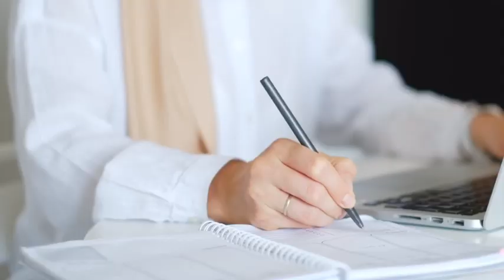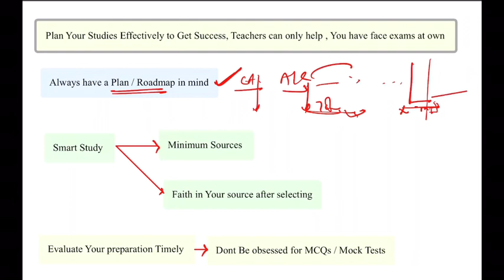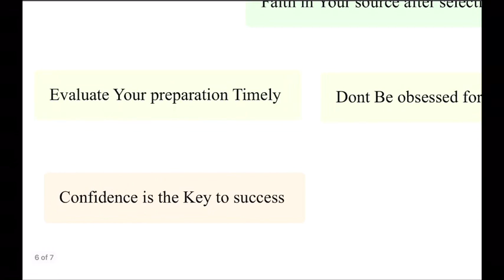JVVNL Jr. Acct. & AO के लिए कैसे तैयारी करें ? सामान्य ग़लतियों से बचें | CA Sandeep | OneExam.in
इस video के माध्यम ये बताया गया है की आप किस तरह अपनी JVVNL JUNIOR ACCOUNTANT और AO Exams की तैयारी को जारी रखे और हमेशा एक plan और Roadmap के साथ चले इसके अलावा आपको सहायता करने के लिए हमारे OneExam.in website और ऐप App पर आपको Part A और Part B के लिए courses मिल जाएँगे जिनकी help से आप अपनी prepration को और बेहतर तरीक़े से आगे बढ़ा सकते हो .
इसके साथ ही आपको PartB की टेस्ट सिरीज़ भी ज़रूर join करनी चाहिए जिसमें की आपका part b और gk के important प्र्श्न cover हो जाएँगे .

इसके अलावा किसी भी तरह की समस्या के लिए आपको ऐप में आपके कोर्स में ही एक Tutorial video मिल जाएगा जिसे देख कर आप desktop पर देख सकते है और नोट्स भी download कर सकते है ये सिर्फ़ उन स्टूडेण्ट्स के लिए है जिन्होंने कोर्स लिया हुआ है
धन्यवाद

👉📄 Batch का पूरा schedule Telegram पर उपलब्ध है , जिसे आप देख सकते है हमारे Telegram चैनल को join करके
फ़्री नोट्स व डेली क्विज़ के लिए टेलीग्राम पर ज़रूर जुड़े ।

ध्यान दे !!!🔥🔥🔥
साथ ही वर्तमान में 4000+ स्टूडेंट्स हमारी App के माध्यम से जुड़े हुए है जिनमे से 90%  स्टूडेंट्स ने 5000+ MCQ & Mock test  का कोर्स लिया हुआ है उन सभी स्टूडेंट्स के course में ये video classes जोड़ दी जाएगी जिन्हें वो कभी भी देख सकते है साथ ही class के नोट्स और Work Book भी उनको उपलब्ध करवा दी जाएगी
अगर आपने भी अभी तक ऐप डाउनलोड नही की है तो अभी डाउनलोड कीजिए और जुड़ जायिएकि सबसे बेहतरीन टीम से और सबसे बेहतरीन नोट्स और 5000+ MCQ  के  शानदार कोर्स के ज़रिए अपनी तैयारी को आगे बढ़ाये । Part A में 100+ नम्बर के target के साथ OneExam.in सर्च करे Playstore पर या

So don’t miss these classes as we have best faculties for the subjects and will cover 100% syllabus as well as important MCQs which can be asked in exam ,
And don’t forget to get 5000 MCQ and Notes and mock tests series to Crack the exams.

(CA Pankaj Khileri)
I'm on Instagram as @ca_pankaj_bishnoi.

Follow OneExam On Social Media for Daily Updates